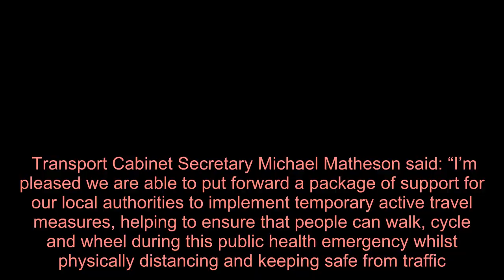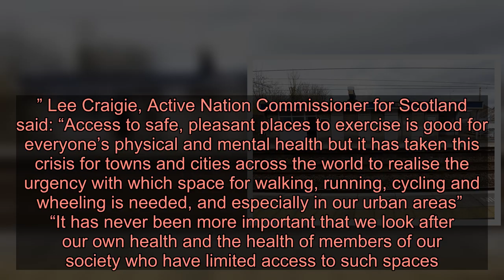Coronavirus Scotland: SNP Government announces fund for wider pavements to aid physical distancing